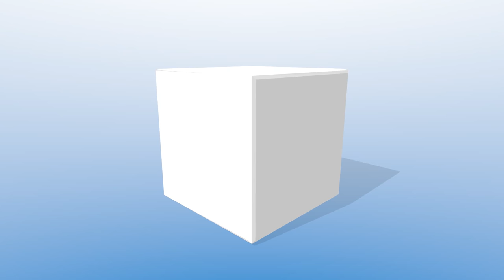RC DORNIER MERKUR 1:6 OTTMAR WEHRLE (GER) F4 SCALE WORLD CHAMPIONSHIP 2018 MEIRINGEN [4K]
RC DORNIER MERKUR 1:6 OTTMAR WEHRLE (GER) F4 SCALE WORLD CHAMPIONSHIP MEIRINGEN [4K]

Die FAI F4 Scale World Championship, die Weltmeisterschaft für verkleinerte Nachbauten manntragender Modellflugzeuge, fand auf dem Militärflugplatz in Meiringen in der Schweiz statt. Modellpilot.EU war beim Wettbewerb vor Ort und stellt Ihnen den Bericht mit zahlreichen Videos in 4K Ultra-HD vor.